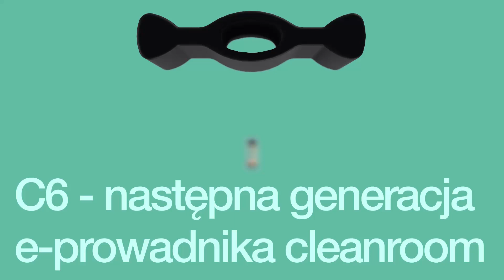Nowa generacja e-prowadnika CLEANROOM igus - seria C6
Odporność na ścieranie jest decydującym parametrem dla zastosowań prowadnika kablowego w pomieszczeniach czystych. Asortyment prowadników kablowych C6 wyznacza tutaj standardy. Ścieranie jest ledwie mierzalne - trudno o lepsze rozwiązanie. Podczas stosowania nowego prowadnika kablowego C6 Cleanroom nie stwierdzono żadnych śladów ścierania — nawet jeśli był on poddawany wysokim obciążeniom mechanicznym. Pozostałe zalety to wyjątkowo cicha praca i prosty montaż. Typowe obszary zastosowań: produkcja elektryczna, przemysł półprzewodników, produkcja FPD, mikroelektronika, roboty panelowe, opakowania, plotery, technologia medyczna.